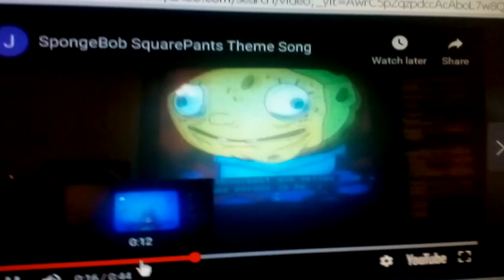Spongebob SquarePants and The Charlie Brown and Snoopy Show Theme Song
Spongebob SquarePants and The Charlie Brown are both of them